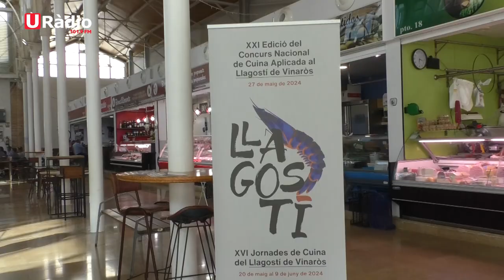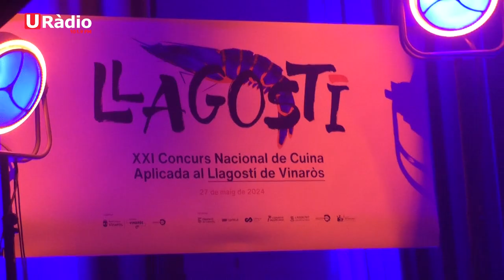XXI Concurs de Cuina Aplicada al Llagostí de Vinaròs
Vinaròs s’ha convertit aquesta vesprada en la capital gastronòmica d’Espanya amb la celebració del XXI Concurs Nacional de Cuina Aplicada al Llagostí. 10 xefs han competit en la cuina improvisada que s’ha muntat a la part del darrere del Mercat Municipal, amb l’objectiu d’aconseguir el preuat Llagostí d’Or 2024. Cada cuiner ha elaborat una recepta única i innovadora, que ha combinat les tècniques més avantguardistes amb els sabors més tradicionals, amb la finalitat de sorprendre un jurat de luxe encapçalat pel millor cuiner de l’any i propietari del restaurant La Era de Los Nogales de Sardas, en Osca, Toño Rodríguez.

Pel que fa a la procedència dels participants, han vingut des de València, Saragossa, Alacant, La Rioja, Castelló, Valladolid i Tarragona, a més de comptar amb presència vinarossenca. La regidora de Turisme, Mercedes García, ha destacat que una vegada més han vingut xefs d’arreu d’Espanya, fet que demostra la gran importància que té llagostí de Vinaròs dintre de la cuina, gràcies a la seua extraordinària qualitat”. D’altra banda, també es mostrava satisfeta per la presencia vinarossenca en el concurs, destacant que “és una bona mostra de l’excel·lència que la nostra cuina”.

Cal destacar que mentre es desenvolupava el concurs l’Associació Vinaròs Gastronòmic ha ofert una degustació de llagostins al Pati del Mercat, on han sigut desenes les persones que s’han apropat per gaudir del millor producte local.

El Llagostí d'Or 2023, amb un guardó de 1.500€, ha sigut per la creació del xef Vicent Sanchis i Josep Pons del restaurant Racó de l’Arnau de València amb Llagostí de Vinaròs en tres coccions i bullabessa d’anís i safrà. El segon premi amb el Llagostí de Plata i un guardó de 1.000€ ha sigut per a la recepta del xef Ariel Mungía i Raúl Sierra del restaurant Raza de Valladolid amb Llagostí de Vinaròs a la brasa, espàrrec blanc i mantega. El tercer amb 500€ i el Llagostí de Bronze ha sigut per al xef Javier Ruiz i Mónica Loro del restaurant El Arriero de Sorzano a La Rioja per Llagostí de Vinaròs amb pollastre de corral.